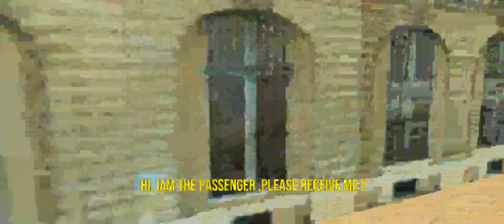taksi araba oyunu izle android car game